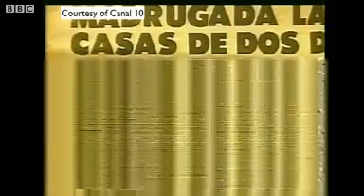Uruguay's Jose Mujica - 'the poorest president in the world'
The President of Uruguay Jose Mujica has been dubbed by international media as 'the poorest president in the world'.

In his latest official declaration of wealth, he says he owns just two vehicles, a small amount of property and his farmhouse. He donates 90% of his salary to charity.

Mujica became president of Uruguay after a landslide victory more than two years ago. After a half a term in power, he is now backing a bill to legalise the use of cannabis.

Video produced by BBC Mundo's Vladimir Hernandez and Gerardo Lissardy.